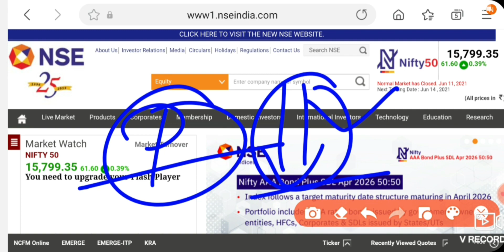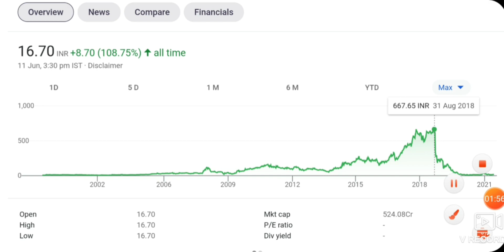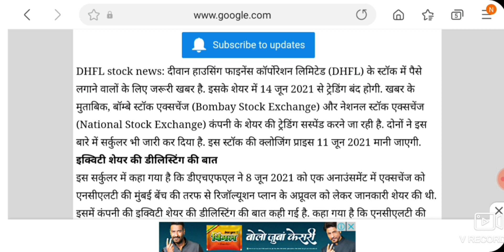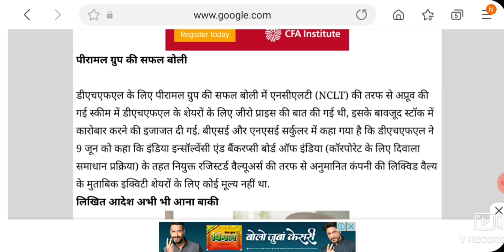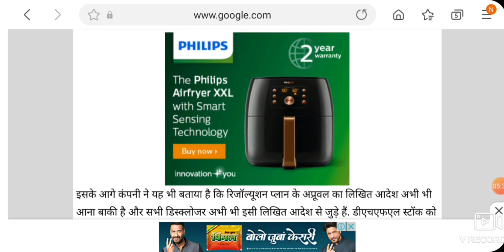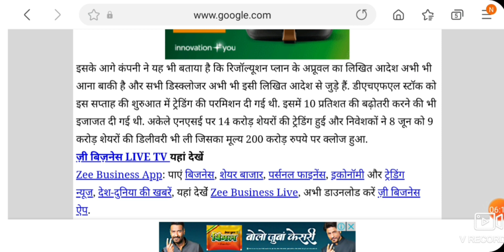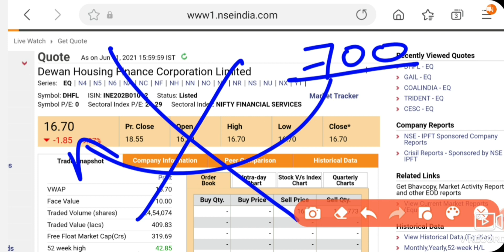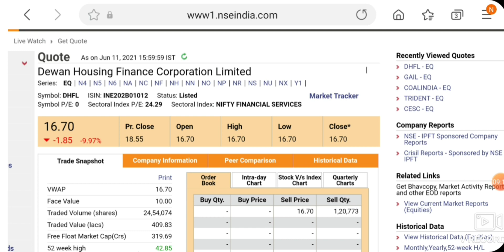14 JUN यह SHARE मै TRADING बदं SHARE HOLDER बर्बाद हो गए | LATEST STOCK MARKET NEWS